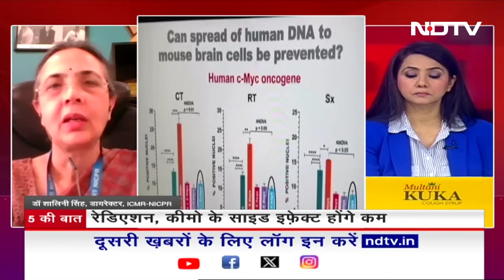Lok Sabha Election 204: Delhi में AAP के लोकसभा उम्मीदवारों की लिस्ट जारी | 5 Ki Baat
Lok sabha election 2024: लोकसभा चुनाव 2024 (Lok sabha election 2024) को लेकर दिल्ली (Delhi) और हरियाणा (Haryana) में कांग्रेस (Congress) के साथ गठबंधन पर सहमति बनने के बाद आम आदमी पार्टी ने अपने 5 उम्मीदवारों के नाम का ऐलान कर दिया है. पार्टी की तरफ से नई दिल्ली से सोमनाथ भारती, दक्षिण दिल्ली से सहीराम पहलवान, पश्चिम दिल्ली से महाबल मिश्रा, पूर्वी दिल्ली से कुलदीप कुमार चुनाव लड़ेंगे. वहीं हरियाणा की करुक्षेत्र सीट से सुशील गुप्ता चुनाव लड़ेंगे.